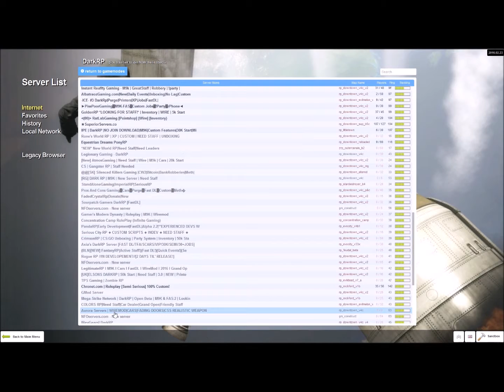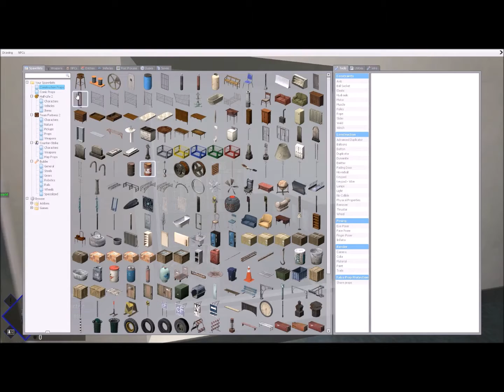162.255.214.78 New DarkRP Server - Aurora Servers a Family Friendly Server, Simple and Welcoming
Aurora Servers | WIREMOD|CARS|FADING DOORS|CSS REALISTIC WEAPONS|SIMPLE JOIN: 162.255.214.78.

$1=10,000 ingame cash, or $10 for operator (authority to kick players. This is a big responsibility. Abusing authority will result in demotion and further punishment at the discretion of administrator).